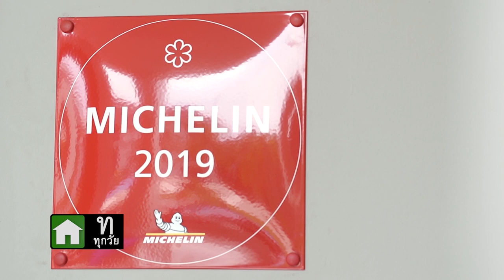เมนูเงินล้านท้าพิสูจน์ The Michelin Star J’aime by Jean Michel Lorain